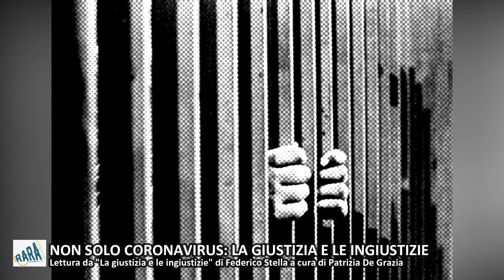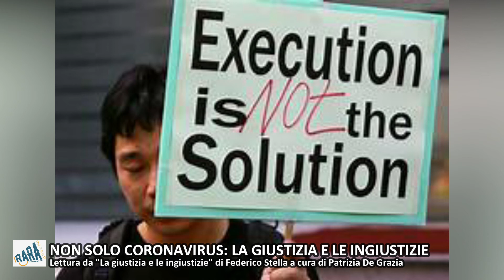NON SOLO CORONAVIRUS: LA GIUSTIZIA E LE INGIUSTIZIE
La lettura che vi proponiamo oggi è tratta da una serie di riflessioni del professor Federico Stella, giurista e filosofo italiano. Questo breve frammento in particolare si concentra sulla pena di morte e nello specifico sulla negazione dell'umanità della persona giustiziata, sulla sua trasformazione da umano a "non-umano".
Federico Stella "La giustizia e le ingiustizie".- Il Mulino, Bologna (2016).